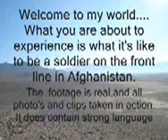Helmet Cam: Soldier Wounded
A BitishRoyalMarine films an intense firefight against the Taliban in Operation Herrick. He then gets hit by shrapnel or enemy fire.